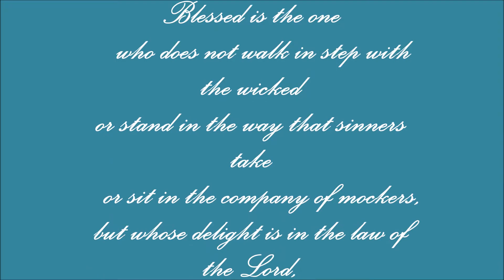The Burden of a Black Person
The world does not understand the burden of every black person. Every other race, they can get drunk. They can get high. They can act a fool. They can get arrested as many time as they want. But not us. Every time we dress funny, we don’t comb our hair, we don’t’ articulate our words, we don’t walk a right and just path. Every time we go astray, we degrade our whole race.
Did you know that Jean Jacques Dessaline adoptive mother was a Dahomey warrior. The night she took Dessaline, she was about to kill herself because her tribe was so fierce that they rather die than become slaves. She held on to the pain and humiliation until she made a strong warrior and the first Haitian emperor out of Dessalines before she left this world. Because she understood the burden of a black person.
We are not aggressive, we are not loud, we are warriors. We were built to dominate and conquer. We are not inferior. We are an alpha race. We are the first to build empires in this world. We are not arrogant, we are just better, stronger, more endurant.